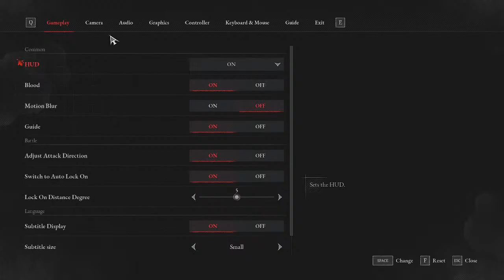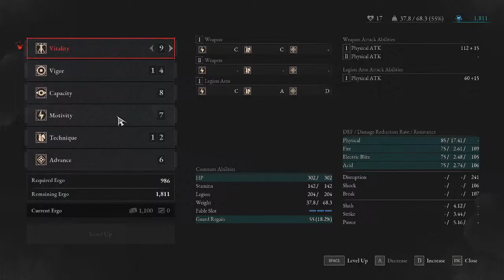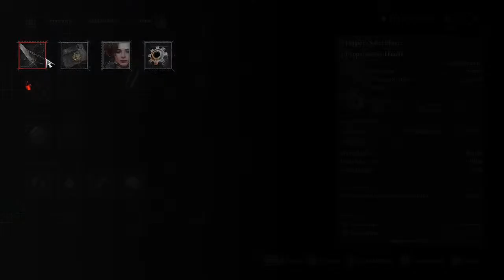Lie of P day #1 streaming noob